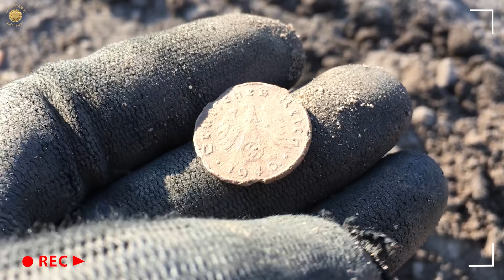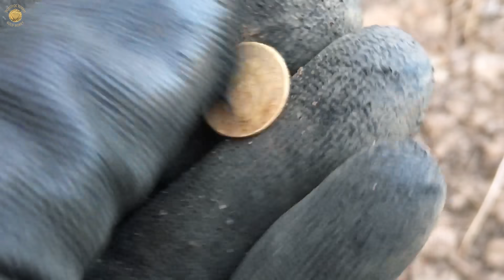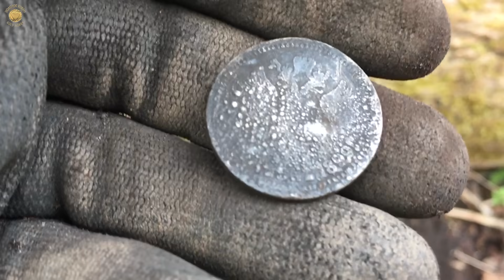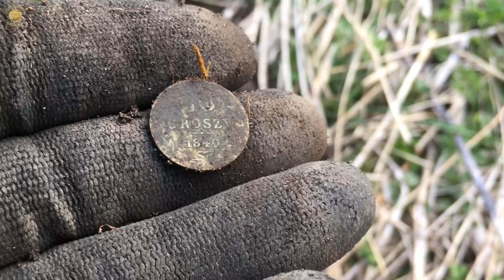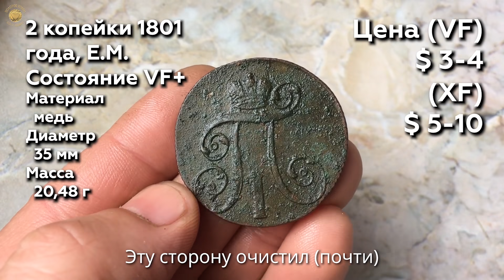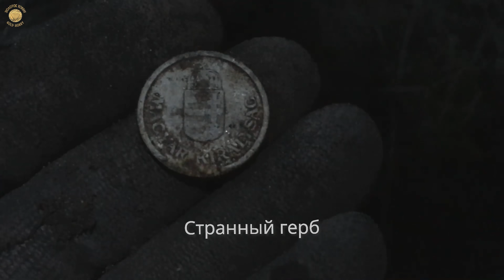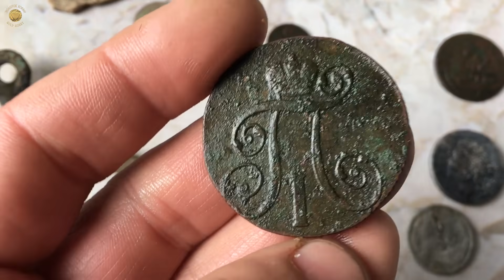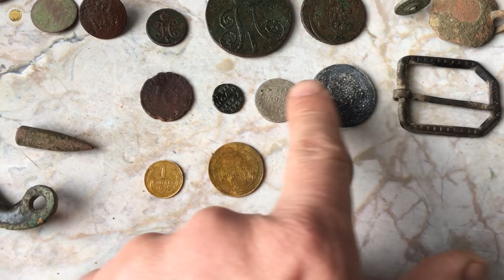РАСКОПАЛ ДОМ МЕЛЬНИКА! Чудесные находки на берегу речки, коп монет с металлоискателем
Иногда приходится искать одно хорошее место, перелопатив 2-3 пустых. Но в этот раз везде было интересно, а финал и вовсе удивил!
И, как в лучшие времена - с серебром!
Кстати, это запись ещё 2020 года, но тоже - весна ;)
❓ Многие спрашивают про недорогой металлоискатель для начинающих - я начинал с Аськи 350. Нашёл её полный аналог примерно в 2 раза дешевле Если пользуетесь таким - напишите ваши впечатления в комментариях.  ❗ Жаль, что я раньше не нашёл этот пинпоинтер - водонепроницаемый и удобный, 1:1 Гарретт. А по деньгам в 8 раз дешевле!